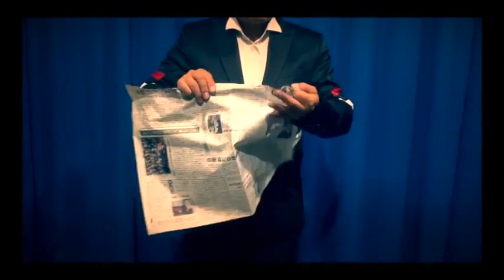Appearing PET Bottle by Syouma